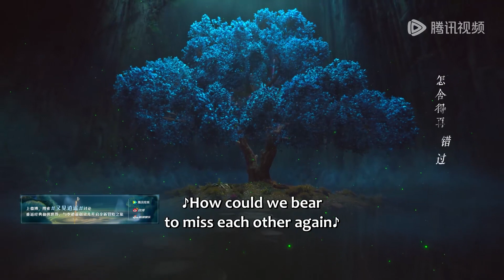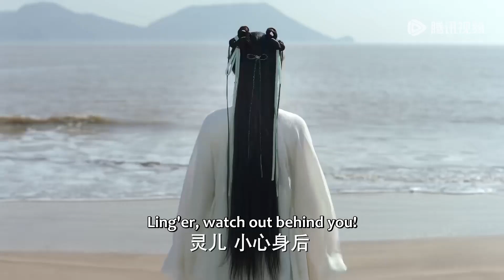EP02 Clip 李逍遥与赵灵儿拜堂成亲，新婚之夜入洞房！ 【又见逍遥 Sword and Fairy 1】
Li Xiaoyao and Zhao Ling'er get married Click the link to enjoy more

☞会员4月2日起每周四至一18点抢先看两集，每周二、三抢先看一集，非会员每周二至六更新一集

《又见逍遥》心怀大侠梦的店小⼆李逍遥，机缘巧合结识女娲后人赵灵儿，与其结伴寻找能破除天下旱灾的水灵珠，途中先后结识欢喜冤家林月如，文弱书生刘晋元等意气相投的伙伴，几人历经艰险寻找灵珠，⼀举粉碎妄图毁天灭地拜月教主的惊天阴谋。
【Synopsis】Li Xiaoyao, a young inn attendant who dreams of becoming a great hero, accidentally meets Zhao Ling'er, a descendant of the goddess Nuwa. Together, they embark on a quest to find the Water Spiritual Bead, which can end the drought plaguing the land. Along the way, they befriend the bickering partner Lin Yueru and the scholarly Liu Jinyuan, among other like-minded companions. They face numerous dangers in their search for the spiritual bead and ultimately thwart the cataclysmic scheme of the Moon Worship Sect's leader, who aims to destroy the world.
【Starring】He Yu, Yang Yutong, Xu Hao, Li Chuan, Hu Yixuan, Ye Shengjia

00:00 Join Membership Watch Full in Advance
01:00 Click Link Below to Enjoy Full Episodes